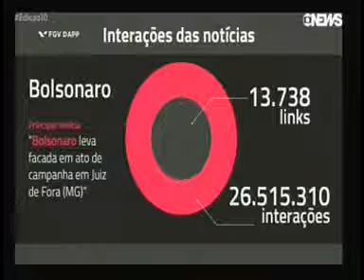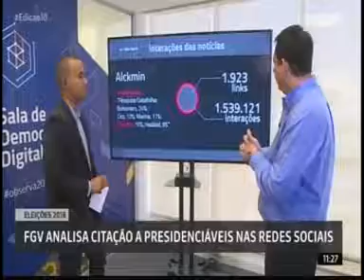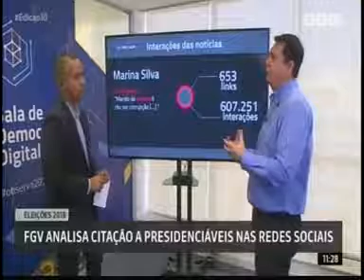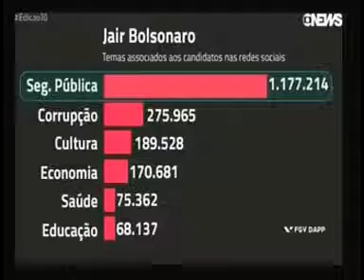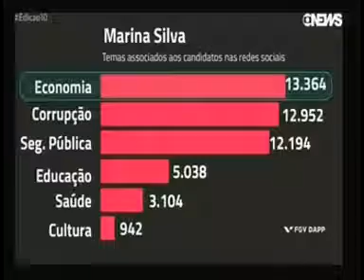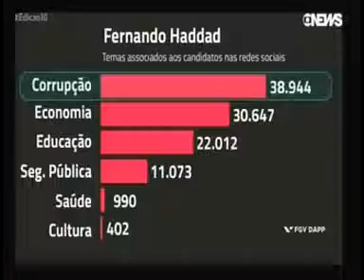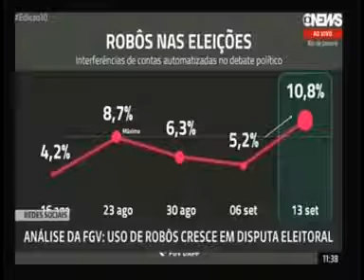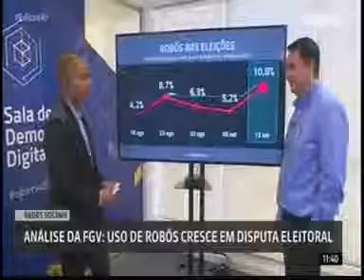Marco Aurélio Ruediger para Edição das 10h sobre análise da Sala de Democracia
Marco Aurélio Ruediger em entrevista semanal para a Globo News, na Edição das 10h, sobre levantamento da Sala de Democracia dos candidatos a Presidência da República.

01:07 O professor Marco Aurélio, fala sobre a análise da pesquisa em relação as citações a presidenciáveis nas redes sociais.

07:23 Pesquisa relacionada aos principais temas associados aos candidatos nas redes sociais

14:11 A pesquisa também mostrou sobre o uso dos robôs nas redes sociais. Para o professor Marco Aurélio, esta é uma situação preocupante nas redes sociais, durante as eleições.

* Para saber mais sobre o tema, assista o vídeo completo.

Dúvidas sobre o assunto? Deixe nos comentários!

Assine o Canal!* e fique dentro dos principais debates e atualizações sobre o setor.

** Saiba mais sobre o professor Marco Aurélio Ruediger.

Professor Marco Aurelio Ruediger é diretor de Análise de Políticas Públicas na Fundação Getúlio Vargas (FGV DAPP), onde realiza pesquisas sobre a inovação na estrutura do Estado, transparência de dados, redes sociais, segurança pública, imigração, inovação tecnológica e democracia. É doutor em Sociologia pelo Instituto Universitário de Pesquisas do Rio de Janeiro (IUPERJ) e mestre em Gestão e Análise Política Pública, cursado na New School for Social Research (NSSR.   É membro de conselhos consultivos, dentre os quais: Internet e Eleições, do Tribunal Superior Eleitoral (TSE); Comitê Consultivo da América Latina para o Social Science One; iniciativa de pesquisa independente criada em parceria com o Facebook para analisar os efeitos das redes sociais em eleições e na democracia e D4D (Design for Democracy Coalision), grupo que reúne organizações internacionais comprometidas com a democratização da tecnologia.

Em 2019, dirigiu a Sala de Democracia Digital, uma iniciativa da FGV DAPP, com parcerias de diversas instituições, com o intuito de disponibilizar, de forma pública e acessível, análises diárias sobre as discussões de políticas públicas, temas eleitorais e ações de manipulação do processo político, como a presença de perfis automatizados (robôs) e a difusão de notícias falsas (fake news).

Anteriormente, Ruediger ocupou diferentes cargos públicos no Estado brasileiro, incluindo o de Subsecretário de Administração Pública no Estado do Rio de Janeiro e Diretor de Informações da Prefeitura do Rio de Janeiro.